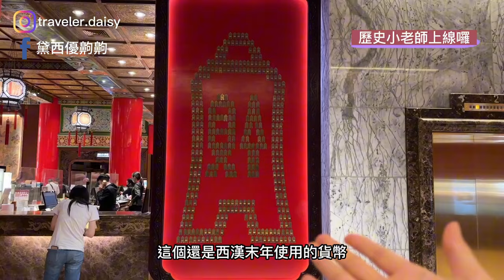【圓山西密道探險】原來圓山飯店藏好多故事，密道溜滑梯原來是不能溜的！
哇～這片有點久了，但因為覺得很有趣，還是上傳跟大家分享。

真的是有做過功課，才知道原來圓山大飯店藏著這麼多歷史故事，建築的每一處設計也都有其背後意義。

影片前半段分享圓山飯店建築本身的細節典故，
後半段則是分享圓山西密道探險的小故事。

00:00 片頭開始
00:04 圓山大飯店門口特色
00:24 大廳建築設計細節
02:15 圓山飯店金龍
02:29 圓山西密道導覽報到
02:49 西密道探險
03:25 西密到第二道門通去哪？
04:06 世界最長水泥溜滑梯
04:26 結語